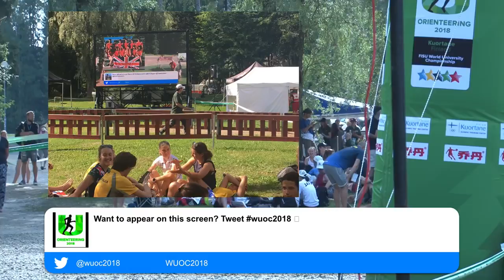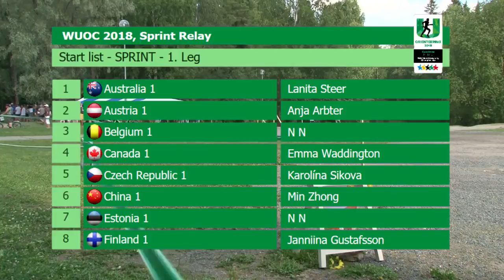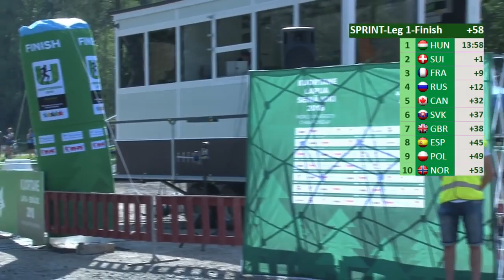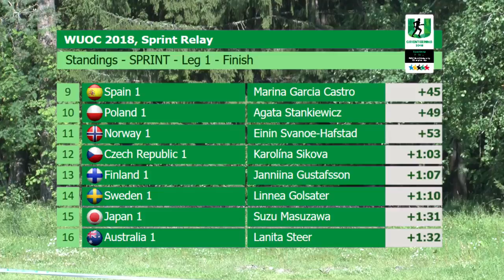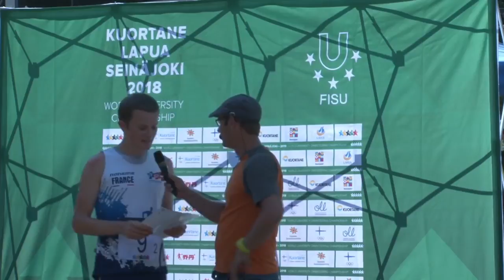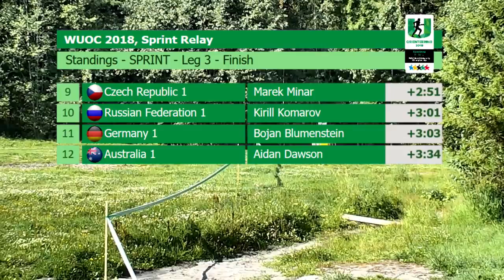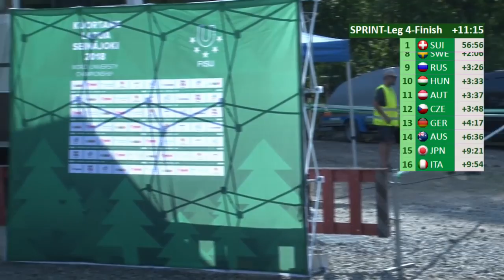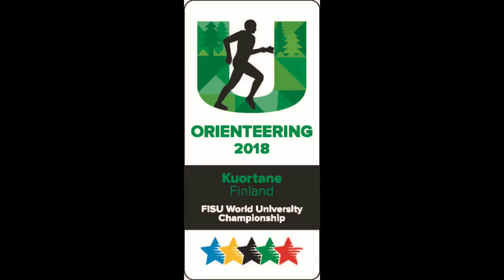Orienteering - Sprint Relay - 2018 FISU World University Championship - Kuortane, Finland - Day 1